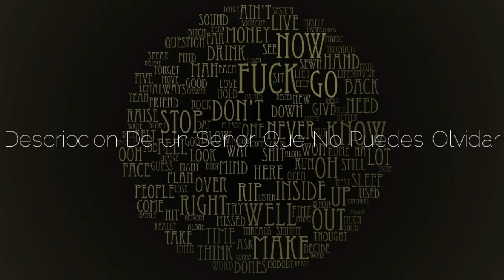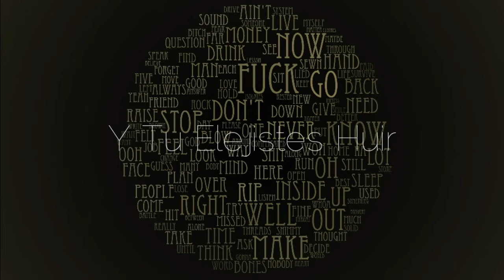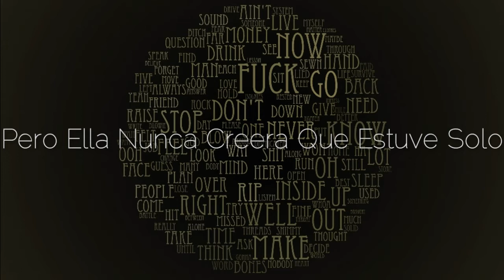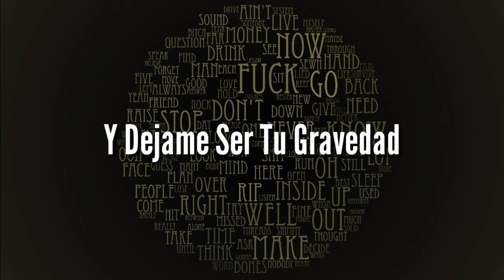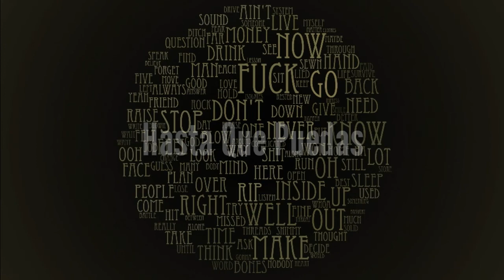Dance Gavin Dance - Alex English (Sub Español)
Espero les guste y si es asi deja tu like :3
Y un comentario con el nombre de la canción que te gustaria ver traducida en el canal ❤